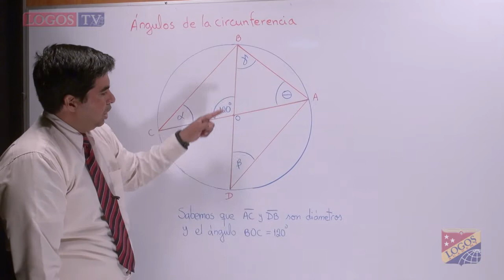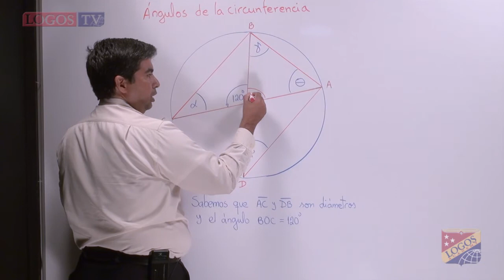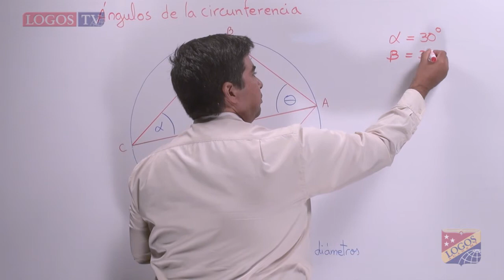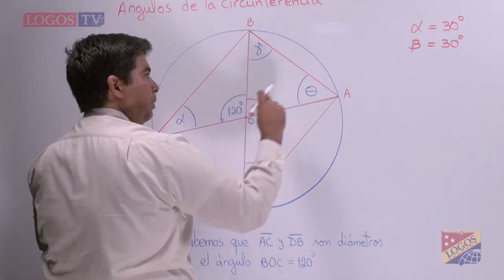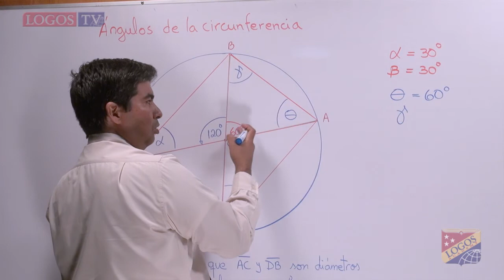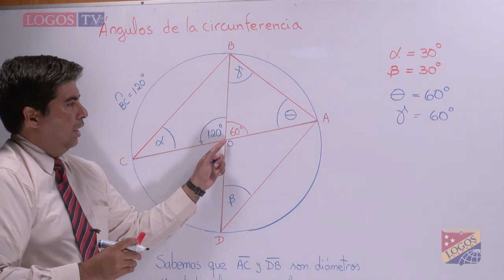Ángulo de la circunferencia, vrIIpIIIt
Mr. Luis González, video repaso II parcial III trimestre 2012